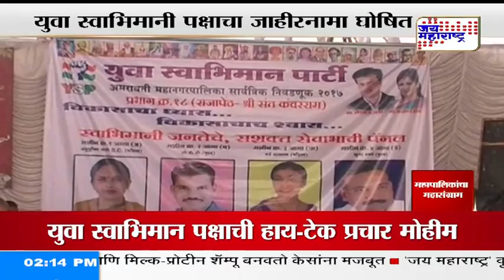RANA ELECTION PRACHAR 100217